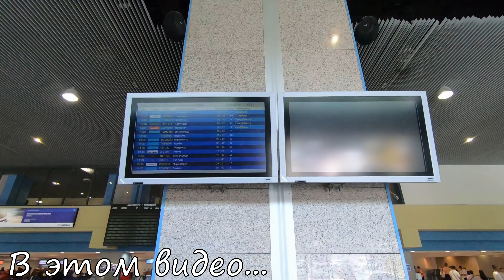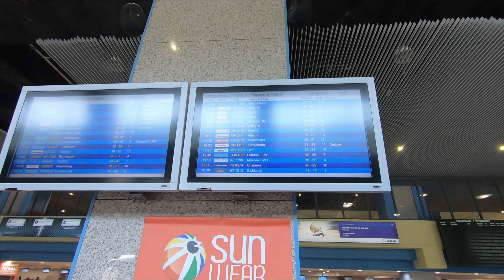УЛЕТАЕМ ИЗ ГРЕЦИИ. АЭРОПОРТ ДИАГОРАС. РОДОС 2019.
Улетаем из Греции. Аэропорт Родоса.
Цены на такси от Фалираки до аэропорта.
Если у вас возникнут какие-то вопросы по Родосу - пишите их в комментариях, обязательно отвечу.